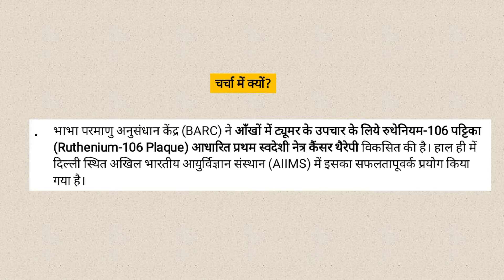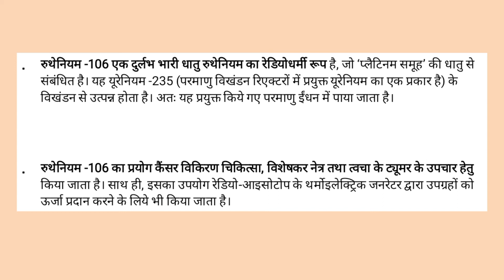Ruthenium-106 and use of Ruthenium in eye cancer therapy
WorldAffairs